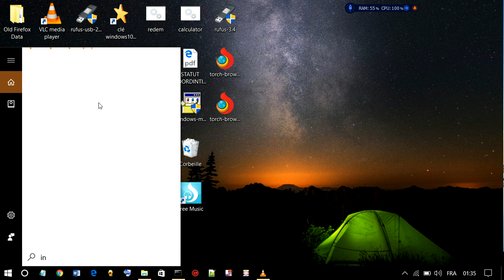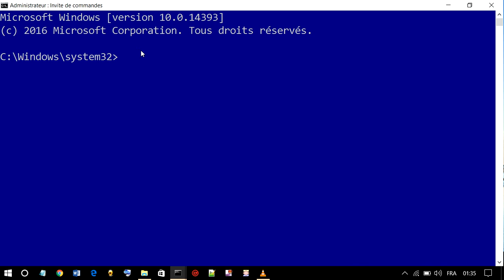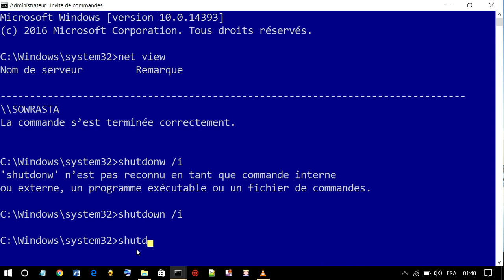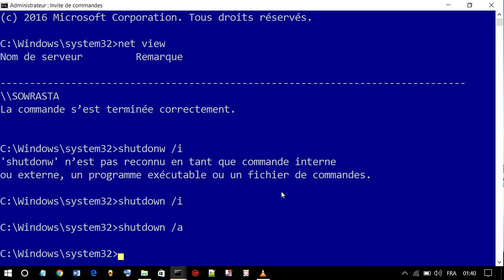Comment éteindre un ordinateur à distance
Yo les gens aujourd'hui vidéo tutoriel pour savoir comment éteindre un pc à distance.
voici la commande : Shutdown /i.
les majuscules n'ont pas d'importance.
si vous avez d'idées de tutos ou jeux faites les moi entendre dans les commentaires.